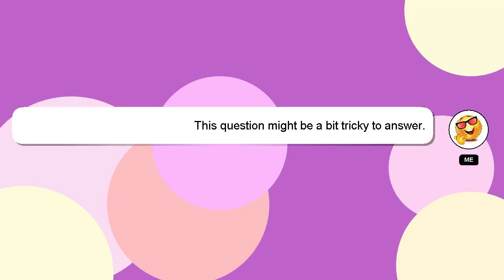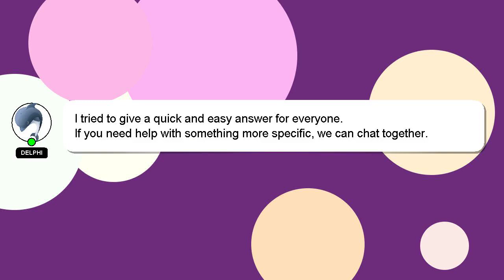How to clean snowboard boot liners?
Let me give you a brief introduction of who I am, Nice to meet you, I am Delphi. I am here to provide you with assistance in answering your questions. - How to clean snowboard boot liners?

Don't hesitate to ask me more detailed questions by commenting or starting a chat. I will express my appreciation for your answer by 'hearting' it.

*2 What we are experimenting :*